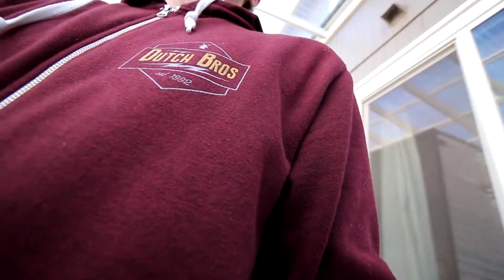LONGBOARD CRASH!!(ON THE RAILROAD TRACKS)